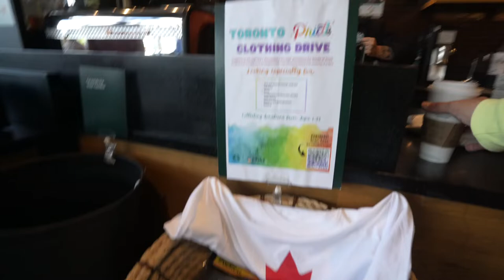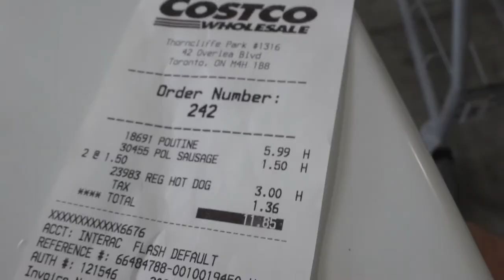How To Drink Matcha Tea - The Perfect First Time Experience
In this week's vlog I finally found matcha at a Starbucks and make the smart decision and grabbed my passport as I fly out to Lisbon next month for a wedding.

matcha baby time.